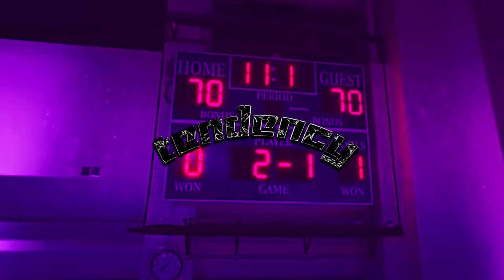[free for profit] Roddy Ricch + Lil Baby + Gunna type beat 2021 ~ Babyblue | (prod.tendency)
(only 15$ for untagged version)
*free for profit use if you CREDIT ME in the title* (prod.tendency)
💸 hit me up on ig If u want to buy a lease/exclusive rights | @beatsby_tendency
[[free for profit] Roddy Rich + Lil Baby + Gunna type beat 2021 ~ Babyblue | (prod.tendency)

bpm: 130

key: Dminor
✦TendencyBeats✦